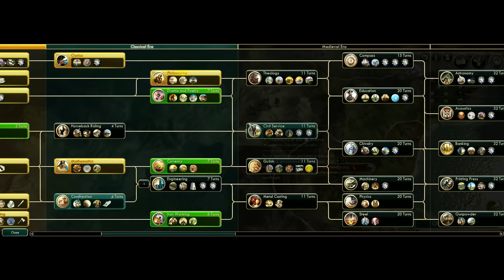Civilization V Multiplayer #3 : Operation Wibbly Wobbly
This episode Tape hatches a plan with an interesting name while I brainwash him.